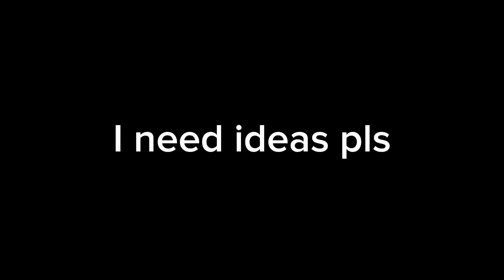i need ideas pls